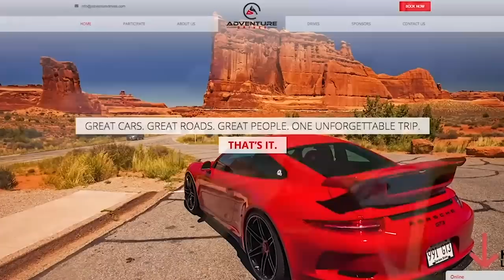2020 Rental Supra - Bad News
Even I was a little surprised by this one. I expected 3 strong months out of it. Alas if I had a crystal ball I could have saved myself a 6 hours drive from VT.